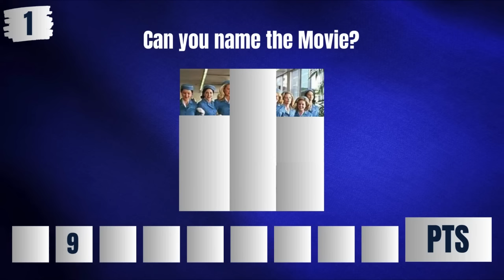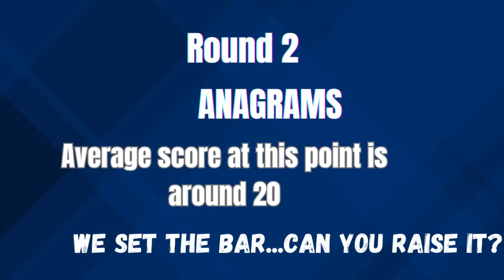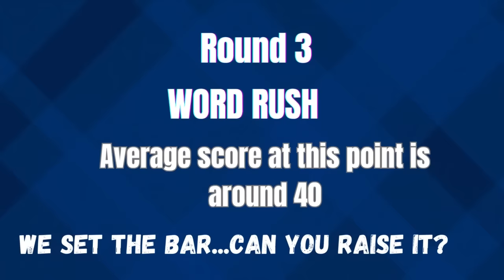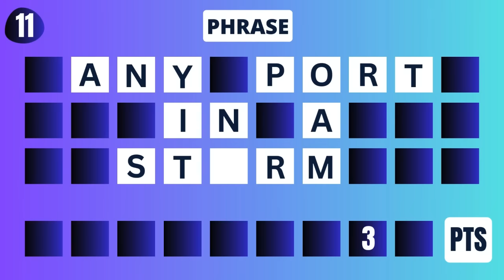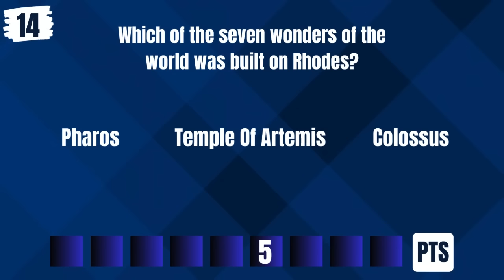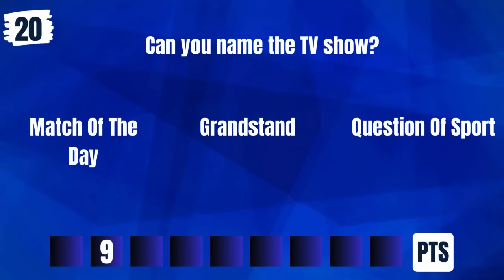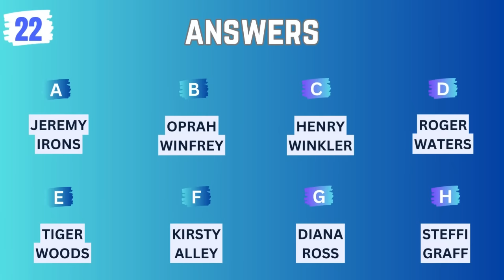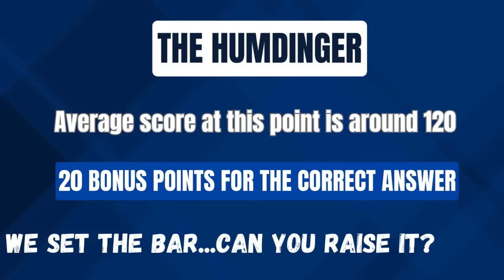Exciting NEW Trivia Quiz Game. FIRST For YouTube. NEW Games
Be A Hero Today And Play Your Part In Helping Us Reach 1000 Subs!